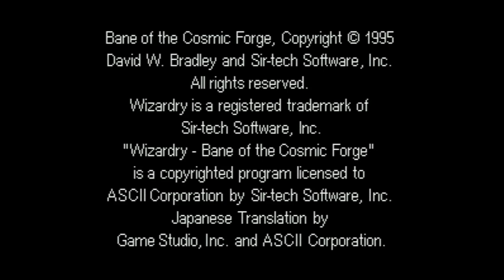Wizardry VI - Bane of the Cosmic Forge - Super Nintendo Entertainment System - Intro & Title Screen